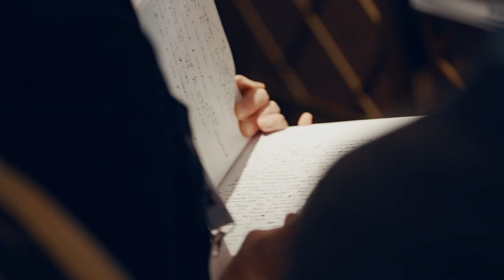IPBC Europe 2022 highlights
Attend the European IP event of the year

Earlier this year, IPBC Europe took place in London and brought Europe’s IP elite together to discuss local and global value creation challenges, how to build and manage a world class IP function, the rise of IP finance, major FRAND-related issues and how to measure patent portfolio ROI.